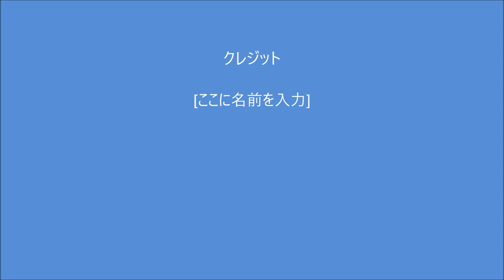クラシックカーフェスティバル（４K）NO-2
２０１９年３月１０日にうだつの上がる街並みで開催されたクラシックフェスティバルで撮影しました。４Kカメラの映像です。
友人が撮影しました。